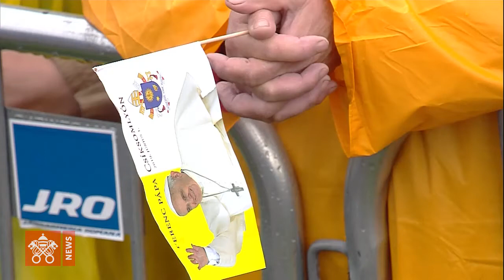Popiežius ragino Rumunijos gyventojus eiti susitaikymo keliais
Popiežius šeštadienį, Šumuleu–Čuko Marijos šventovėje istoriniame Transilvanijos regione aukojo Šv. Mišias Alba Julijos arkivyskupijos katalikų bendruomenei ir iš kitų Rumunijos vietovių atvykusiems piligrimams.